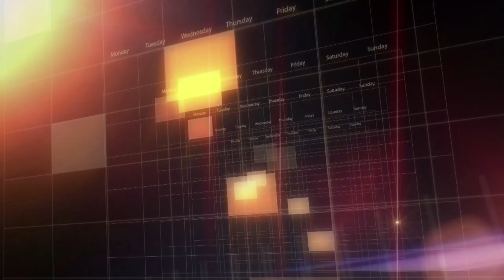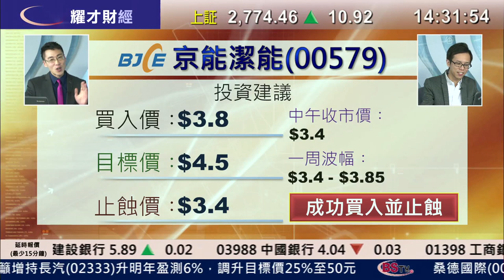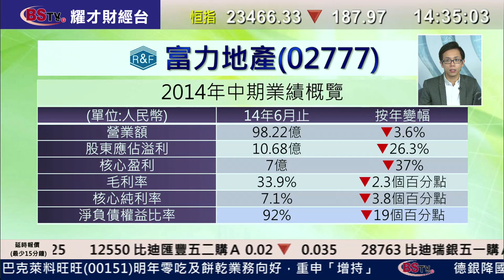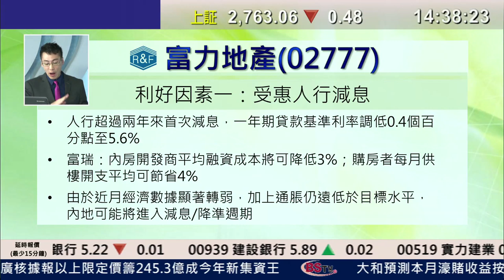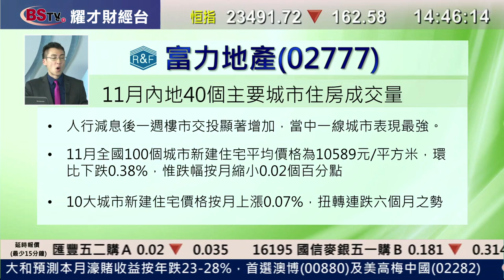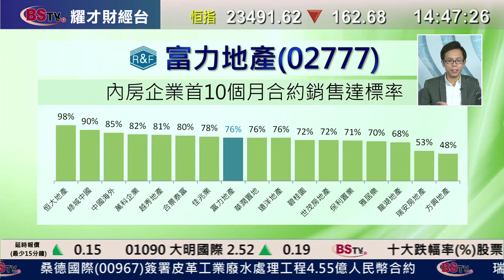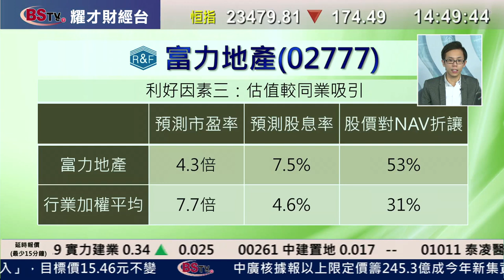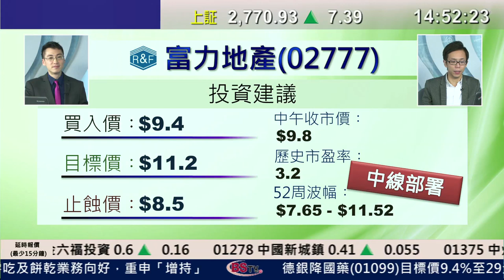耀才財經台 每周一股 葉不落 陳偉聰 - 富力地產(2777)